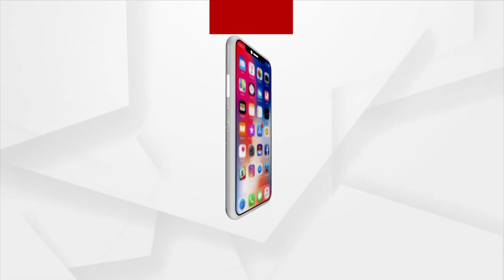BHAGYA BHABISYATA | 12 NOV 2021 | Argus News